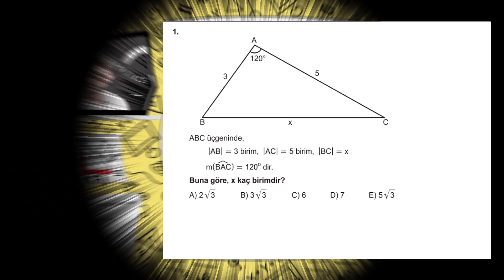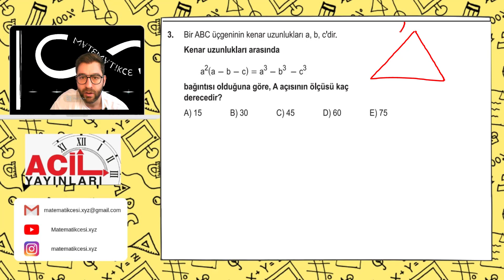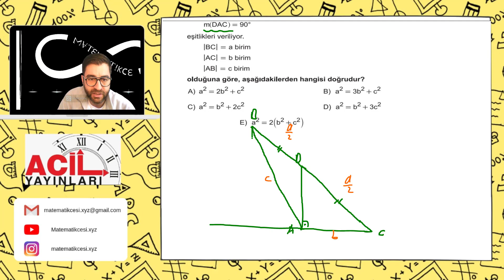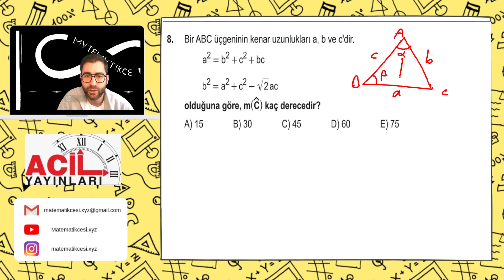Üçgende Trigonometrik Bağıntılar Test -1- | 2023 ACİL MATEMATİK AYT SORU BANKASI ÇÖZÜMLERİ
00:00 Giriş
00:10 1. Soru
02:25 2. Soru
07:21 3. Soru
11:27 4. Soru
13:26 5. Soru
16:13 6. Soru
21:57 7. Soru
25:09 8.Soru